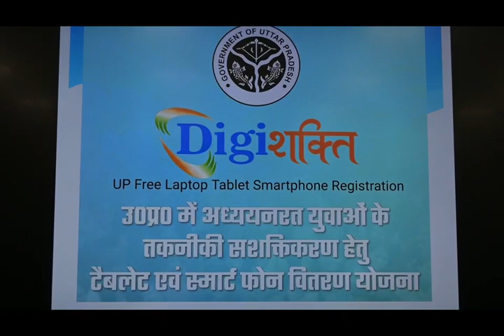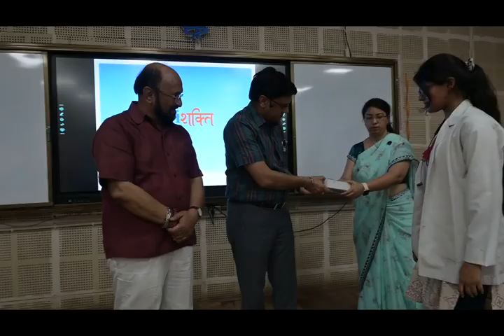yogendra_upadhyay ने S.N. MEDICAL COLLEGE के छात्र-छात्राओं को बांटे टेबलेट